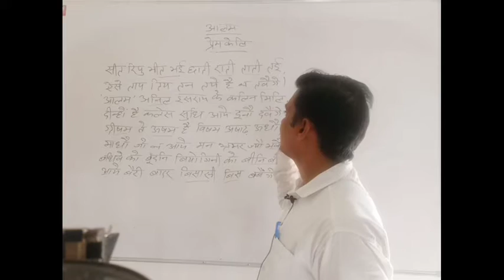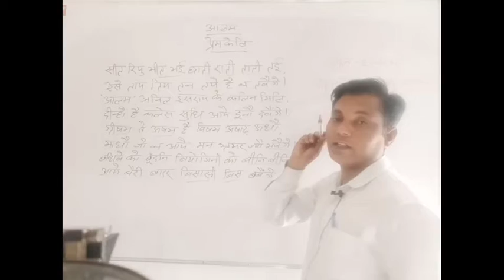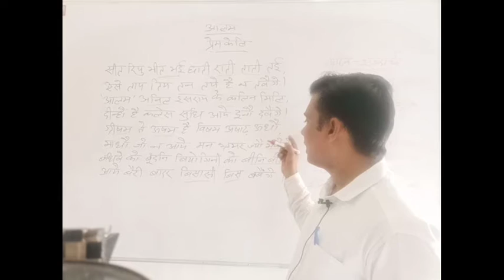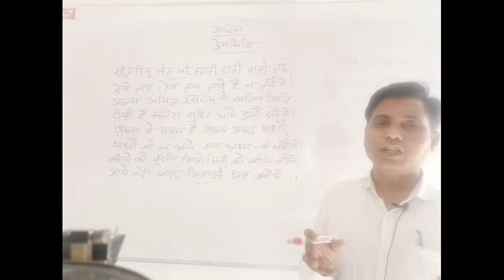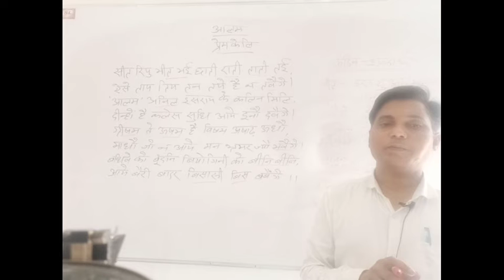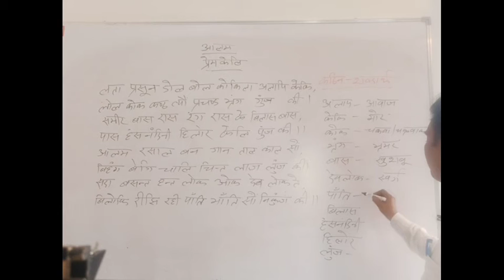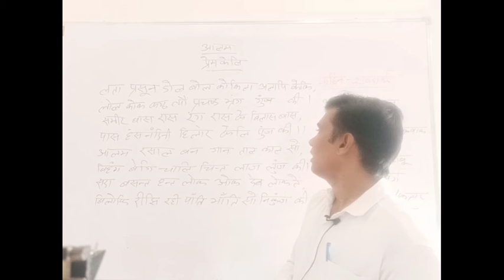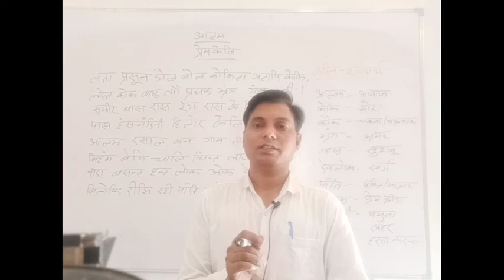रीतिकालीन काव्‍य-संग्रह महाकवि आलम पेमकेलि (हिंदी साहित्‍य) Hindi Lecture SVMJobner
Video Lecture on रीतिकालीन काव्‍य-संग्रह महाकवि आलम पेमकेलि  (हिंदी साहित्‍य) in Hindi for UG Hindi Literature  students at SVM Jobner by prof. Rajandra Prasad sir.